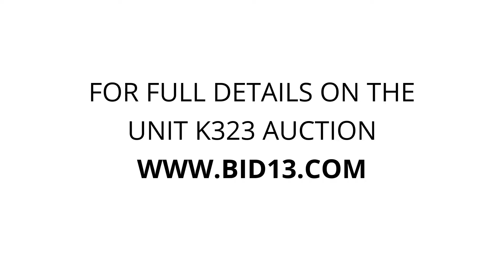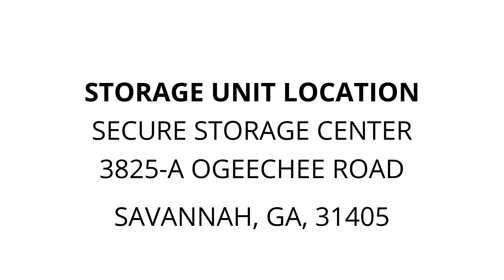Secure Storage Center - Unit K323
chestofdrawers, microwave, Tacklebox, chair, Miscitems